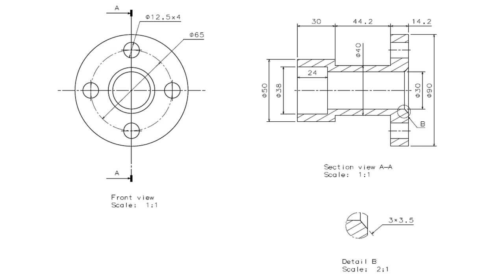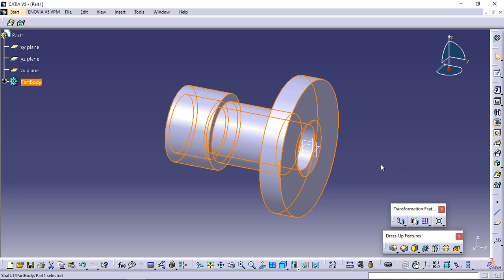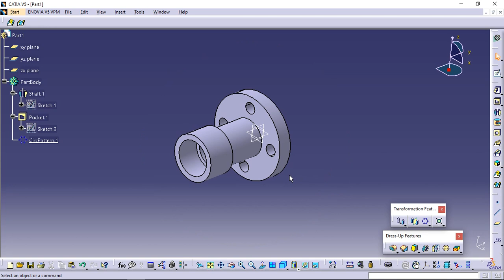Catia V5 Part Design Exercise - 1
Commands used in this exercise are:
- Profile (Sketcher)
- Chamfer (Sketcher)
- Axis (Sketcher)
- Shaft
- Circle (Sketcher)
- Pocket (Up to last)
- Circular Pattern (Complete crown)